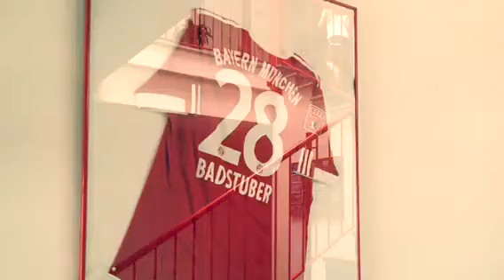GPS visit to FC Bayern